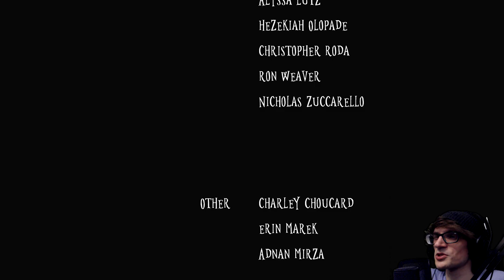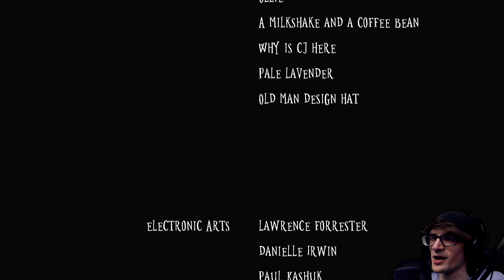Play as a Cute Candle Being Chased by a Ghoulish Karen | Wick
Play as a Cute Candle Being Chased by a Ghoulish Karen | Wick - Wick is a suspense thriller where you play as a small candle in the ruins of a dark, oppressive cathedral. Though the halls are littered with victims of a mysterious plague, you are not the only soul left. Use the properties of a candle, a few tricks, and a trusty douter to prevent yourself from being discovered.